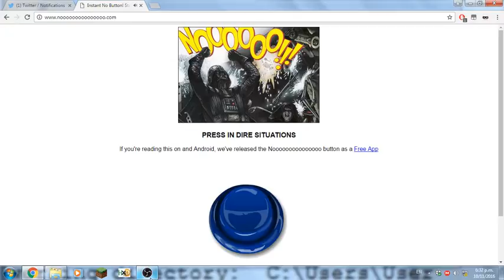Am i gonna stop making Vita hacking videos?